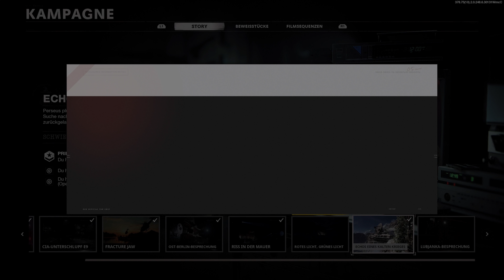Call of duty black ops cold war | Explosive Finish | Trophy | Achievement Guide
Call of duty black ops cold war | Explosive Finish | Trophy | Gamerscore | Achievements Guide.
Kill 12 enemies with explosive barrels while riding the server lift during Echoes of a Cold War.

Call of duty black ops cold war | Explosiv im Abgang | Trophäe | Erfolg | Errungenschaften | Achievement | Achievements.
Eliminiere in Echos eines Kalten Krieges vom Server-Aufzug aus 12 Feinde mit Sprengfässern.

Call of duty black ops cold war | Final explosivo | trofeo | logros.
Mata 12 enemigos con barriles explosivos mientras el servidor se eleva en ‘Ecos de una Guerra Fría’.

Call of duty black ops cold war | 爆発的終焉 | 奖杯 | 成就
「冷戦の残響」でサーバーリフトに乗りながらドラム缶を爆発させて敵を12キル

Call of duty black ops cold war | 爆炸壓軸 | トロフィー | 実績
在「冷戰餘波」中，於吊起的升降機上以火藥桶擊殺12個敵人。

Call of duty black ops cold war | Finale esplosivo | Trofeo | Achievement
Uccidi 12 nemici con barili esplosivi mentre sollevi il mainframe in Echi di una Guerra Fredda.

Call of duty black ops cold war | Un final explosif | Trophée | Réalisations
Éliminez 12 ennemis avec des tonneaux explosifs pendant que vous soulevez l’ordinateur central dans la mission Les échos d'une Guerre froide.

Call of duty black ops cold war | Грохочущая смерть | Трофей | достижения
Убить 12 врагов взрывами бочек во время подъема ЭВМ в эпизоде «Эхо холодной войны».

8K 60FPS is ready at Friday
8K 60FPS ist am Freitag fertig
Lukinator 2321